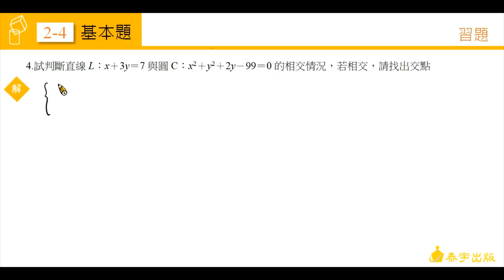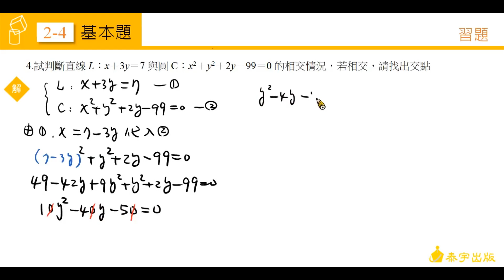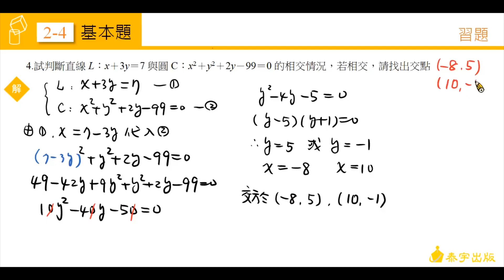高中數學第一冊 2-4習題 第5題